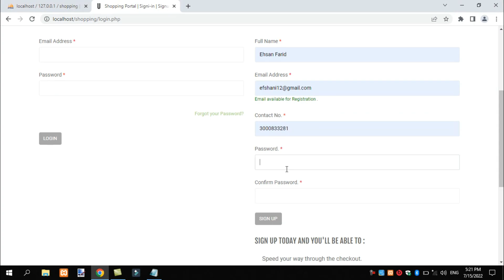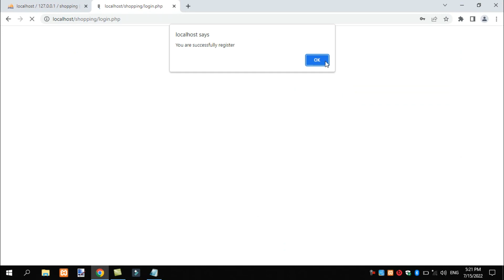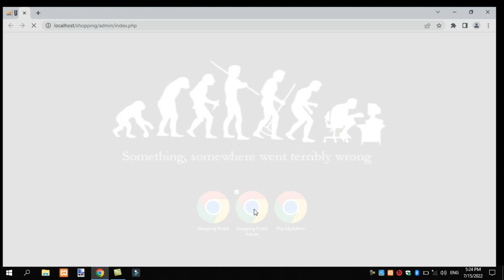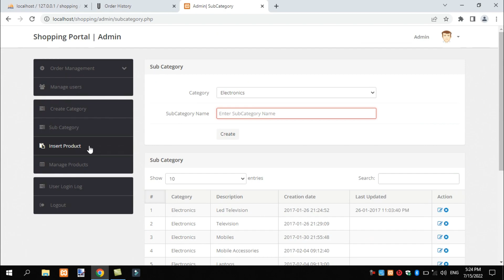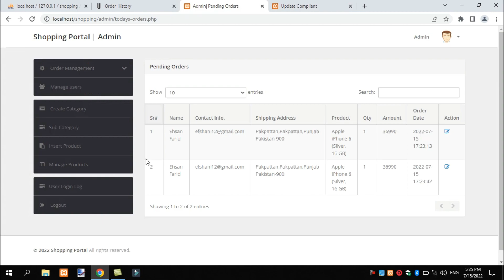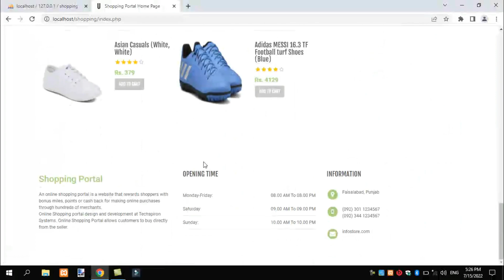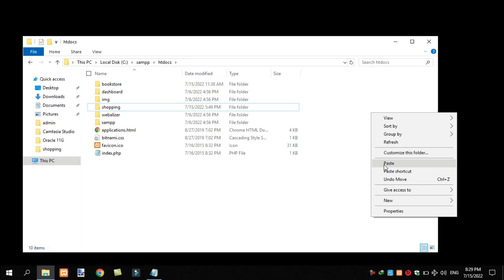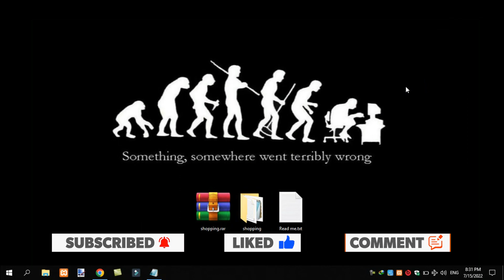Advanced Shopping Portal(Cart) using Php MySql Database with Admin Panel | 100% Free | Webguru Pkk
In this video i a going to show you how to "Advanced Shopping Portal(Cart) using Php MySql Database with Admin Panel | 100% Free | Webguru Pkk"

If you want to purchase Source Code with Documentation,

Online Shopping Project with source code,
BCA MCA Project,
Fyp Project,
Final Year Project,
Project Ideas,
Project By PHP,
online shopping,
online shopping project in php,
online shopping project in php with source code,
online shopping,
school project system,
Online Ordering System Full Sourcecode for free,
Online Ordering System Full Sourcecode,
E-Commerce System Full Sourcecode for free,
online shopping free source,
online shopping system project in php,
online shopping management system project in php source code,
online shopping system project,
online shopping system in php with source code,
sale purchase in stock management,
sale purchase and stock management software,
php and mysql project on online food ordering system,
php and mysql project on online voting system

@webguru pkk